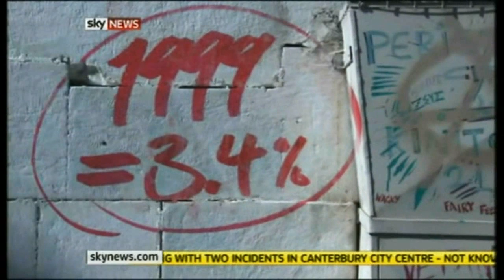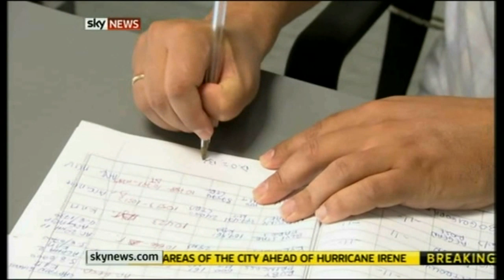Skynews special: Jeff Randall sums up Greece crisis story, PART1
26/08/2011